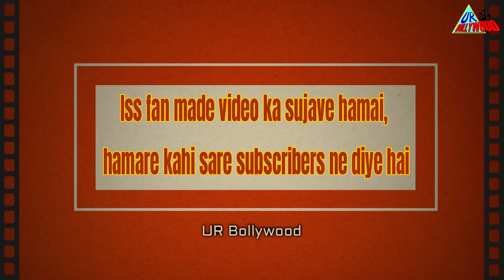The Burning Train 2| Remake | Ajay Devgn | Akshay Kumar | Ranveer Singh | Kajol | Facts | Fan-Made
Dear Friends,